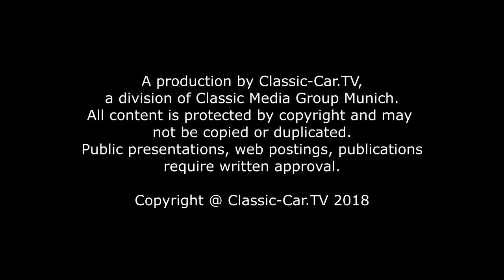Aston Martin DB2/4 MK1